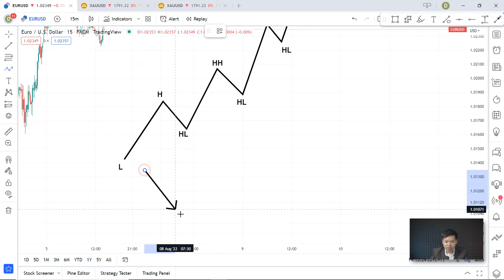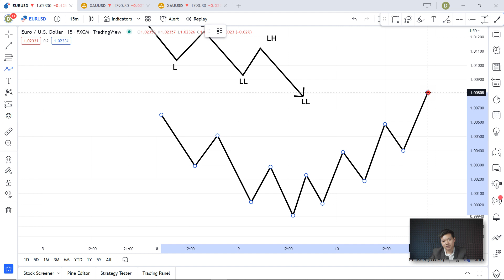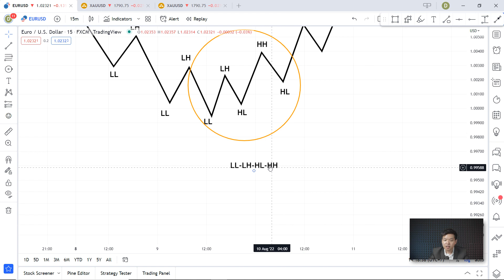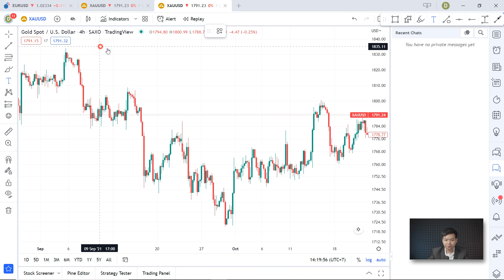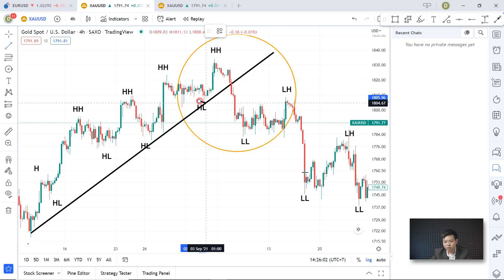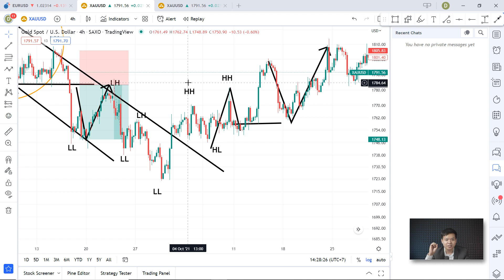CARA MELIHAT PERUBAHAN TREND | CARA MENGETAHUI PERUBAHAN TREND MARKET | IDENTIFIKASI PERUBAHAN TREND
Loh Kok tadi harganya naik, sekarang tiba tiba jadi turun !? Kapan Buy nya harus di close nih? Waduh... loss makin banyak. tolongggg T_T

Masih sering kena masalah seperti ini?

Tenang di video ini saya akan membagikan tips dan trik untuk mengatasi masalah tersebut. Masalah yang Anda hadapi diakibatkan perubahan trend. Untuk bisa menghindarinya, Anda harus bisa melihat tanda tanda perubahan trend. Anda harus bisa mengidentifikasi perubahan trend, sehingga Anda bisa tahu kapan trend akan berubah trendnya.

Dengan mempelajari metode ini Anda akan mengetahui tanda tanda terjadinya perubahan trend market, sehingga Anda bisa terhindar dari masalah tadi, dan malah mendapatkan profit yang besar 😊

Selamat menyaksikan

Timestamp
00:00 - Opening
00:17 - Start Video
01:21 - Cara melihat Trend Naik dan Turun
03:33 - Cara melihat perubahan trend
06:28 - Identifikasi perubahan Trend Contoh 1
10:01 - Identifikasi perubahan Trend Contoh 2
14:16 -  Closing